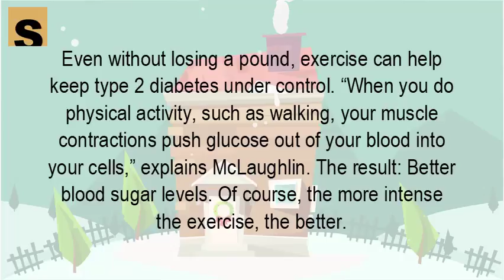How can you beat diabetes